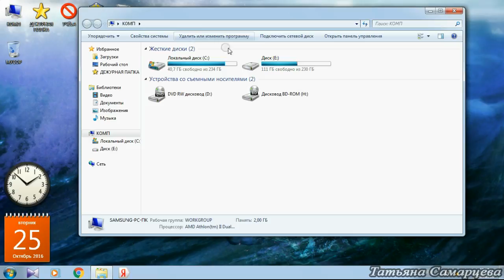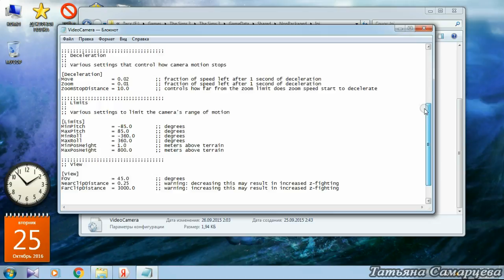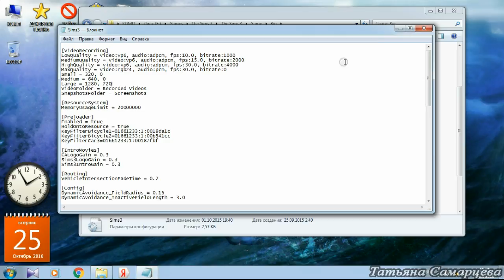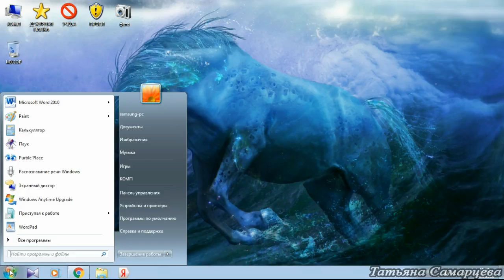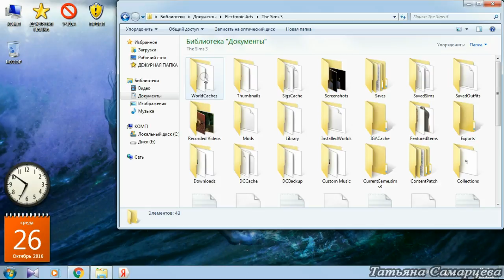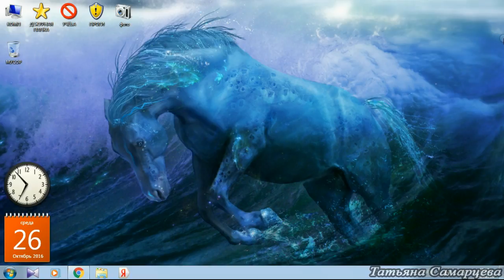Мастер-класс №2 "Настройка качества съёмки в The Sims 3"